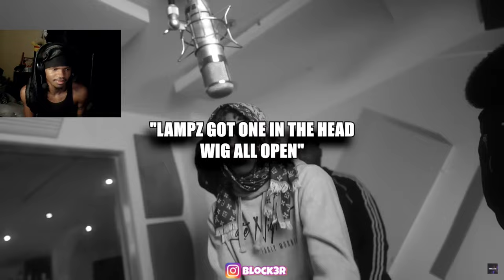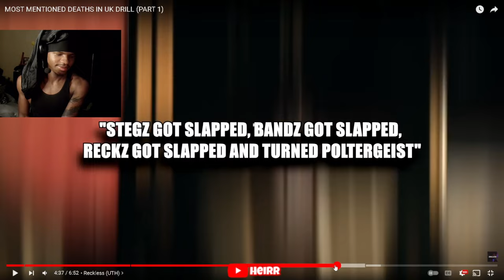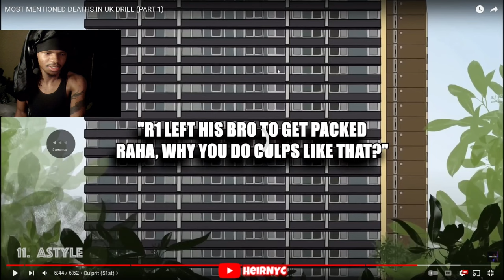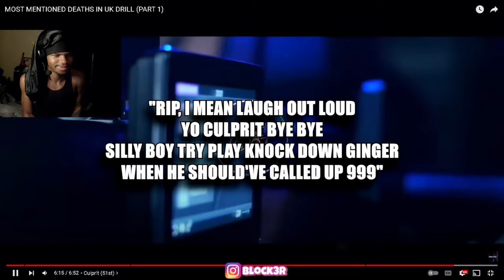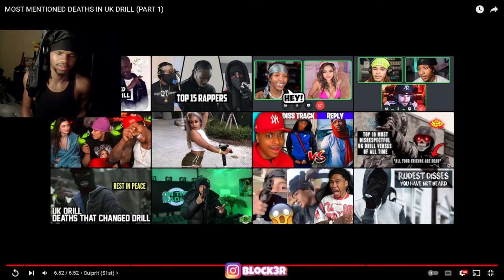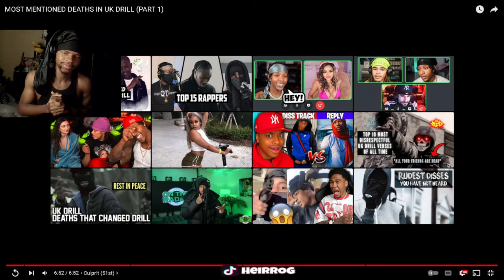New Yorker Reacts To MOST MENTIONED DEATHS IN UK DRILL (PART 1)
MOST MENTIONED DEATHS IN UK DRILL (PART 1)